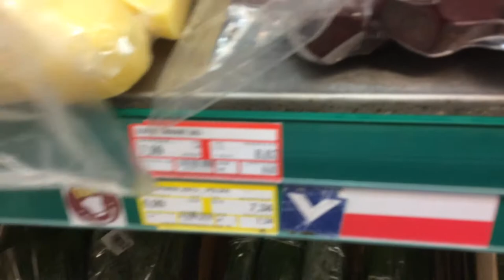Poland live - VLOG 28 | Делаю маникюр. Супермаркет MAKRO